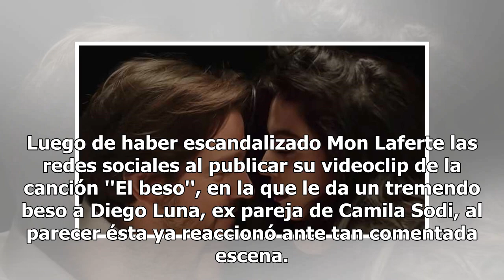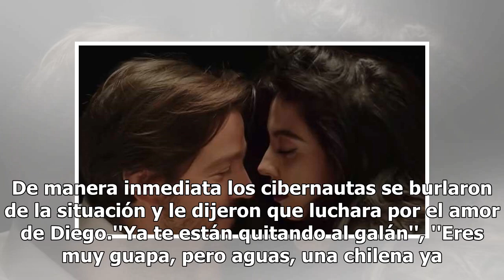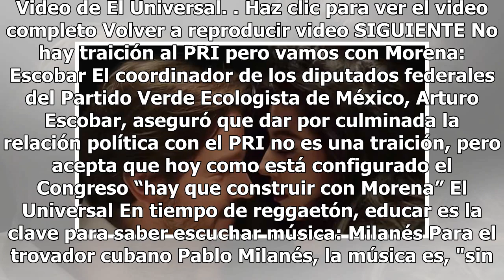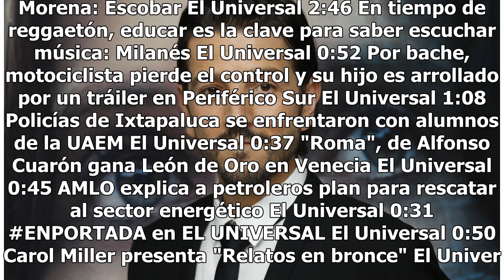¿Camila Sodi sintió celos de ver a su ex, Diego Luna, besar a Mon Laferte?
Luego de haber escandalizado Mon Laferte las redes sociales al publicar su videoclip de la canción ''El beso'', en la que le da un tremendo beso a Diego Luna, ex pareja de Camila Sodi, al parecer ésta ya reaccionó ante tan comentada escena. Y es que recordemos que aunque llevan poco más de cinco año...